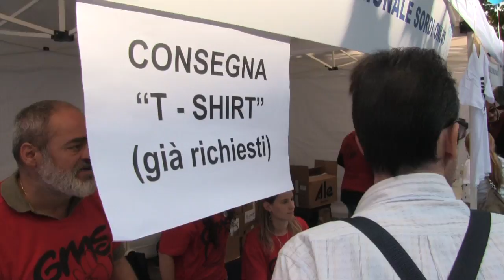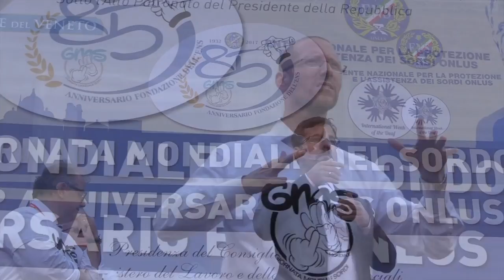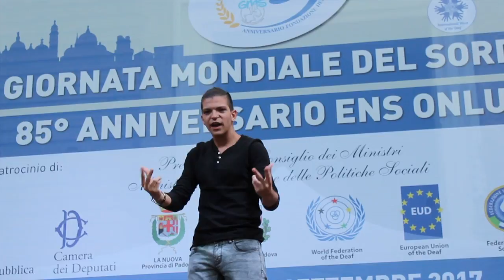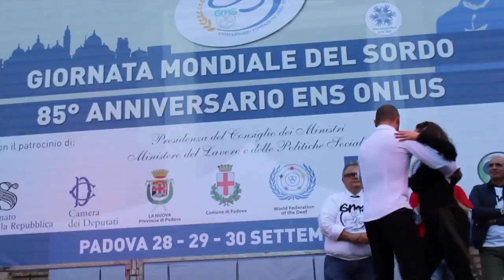GMS 2017 - Padova (PD)